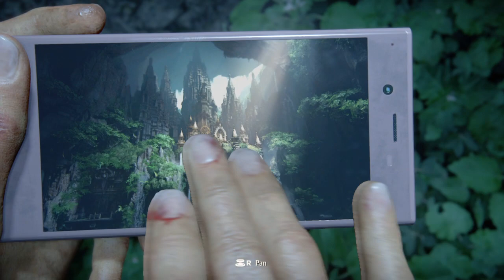Uncharted™: The Lost Legacy PS5 Remastered Game play Walk through Part 10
Uncharted: The Lost Legacy is a 2017 action-adventure game developed by Naughty Dog and published by Sony Interactive Entertainment, serving as a standalone expansion to Uncharted 4: A Thief's End. Players control Chloe Frazer, who seeks the Tusk of Ganesh in the Western Ghats mountain ranges of India, with the help of ex-mercenary Nadine Ross, and prevent a ruthless warlord and his army of insurgents from igniting a civil war in the country. It is the first Uncharted game not to feature series protagonist Nathan Drake. Like other Uncharted games, The Lost Legacy is played from a third-person perspective; players use firearms and can use melee combat and stealth to defend against enemies. Players solve puzzles, incorporating several platformer elements to advance the narrative, and navigate the game world on foot or by vehicle.

Uncharted The Lost Legacy PS5 Remastered
Uncharted The Lost Legacy PS5 Remastered Gameplay
Uncharted The Lost Legacy PS5 Gameplay
Uncharted The Lost Legacy PS5 Remastered Walkthrough Part 1
MKIceAndFire
No
Commentary
Uncharted The Lost Legacy PS5 Remastered Full Game
PS5 Gameplay
PS5
Full Game
Xbox Series X
Ps4
Pc
Campaign
Gameplay
Video Game
Singleplayer
4K
4K Gameplay